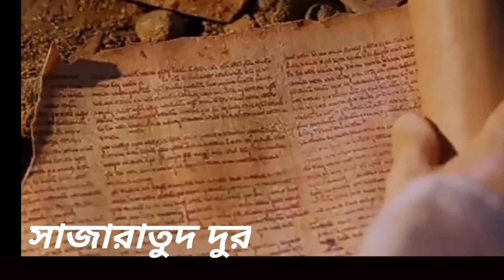বাগদাদ ধ্বংস ।। বাগদাদ ধ্বংসের ইতিহাস।। হালাকু খানের বাগদাদ আক্ৰমন।। বাগদাদ ধ্বংসের কারন।।n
বাগদাদ ধ্বংস ।। বাগদাদ ধ্বংসের ইতিহাস।। হালাকু খানের বাগদাদ আক্ৰমন।। বাগদাদ ধ্বংসের কারন।।ইসলামিক ইতিহাসে বাগদাদ ধ্বংস।। বাগদাদে হালাকু খানের আক্রমন।। কত সালে বাগদাদ ধ্বংস হয়।।বাগদাদে আব্বাসিও খিলাফত ধ্বংস।। হালাকু খানের বাগদাদ অবরোধ।। বাগদাদ অবরোধের কারন।।
ইসলামে বাগদাদ নগরী।। মুসলমানদের বাগদাদ ধ্বংস।। হালাকু খান।। বাগদাদে হালাকু খান।। হালাকু খানের ইতিহাস।। বাগদাদ শহরের ইতিহাস বাংলায়।

hulagukhan ,bagdad destroyed, siegofbagdad, who attacked Baghdad in 1258,what did hulagu khan do to Baghdad, the Mongols destruction Baghdad in Bengali language, Baghdad destroyed Bengali video, Islamic video Baghdad destroye ,hulagu khan attacked Baghdad, Mongols destroyed Baghdad
       very important video for everyone Muslims, Islamic respect, Islamic video, Islamic education, Islamic knowledge,
        please watch this video, thanks.